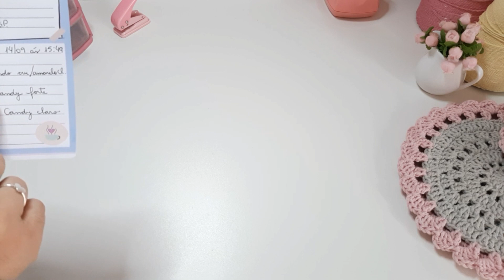studio vlog #7 Estraguei a embalagem. Mostrei a encomenda pronta da minha loja na shopee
Oi. Aqui o link da minha lojinha ❤

Lista de vídeos com